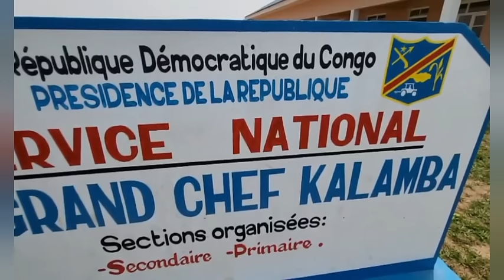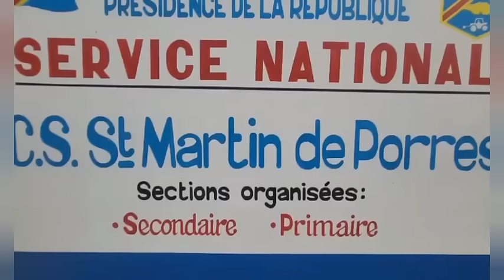🔴 DIRECT MESSAGE Président FÉLIX TSHISEKEDI AUX MINISTRES. SÉMINAIRE DU GOUVERNEMENT JOUR 2